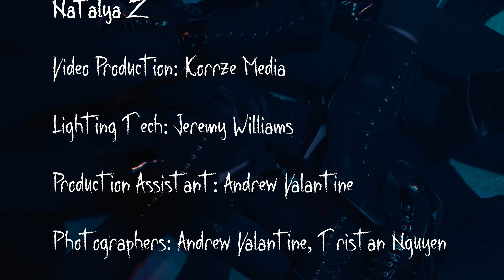Natalya Z & ZCO present: THREAD | cut my fingers off by Ethan Bortnick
Directed Choreographed, Styled, Edited by: Natalya Z [@natalyaz_official]
Video Production: Korrze Media
Lighting Tech: Jeremy Williams
Production Assistant: Andrew Valantine
Photographers: Andrew Valantine, Tristan Nguyen
Styling Assistant: Natalie Sampson
On-Set Assistants: Julia Hart, Carlie Anderson

ZTHEORY Company Dancers:
Aliona Vakulchik
Amara Gordon
Amy Bodnar
Caitlin Fix
Caitlynn Noltie
Erika Jacobsen
Ieva Braciulyte
Julia Hart
Mandy Sin
Megan Garcia
Natalie Sampson
RJ Carrier
Tyler Duncan

Filmed at: YAW Theater in Seattle, WA